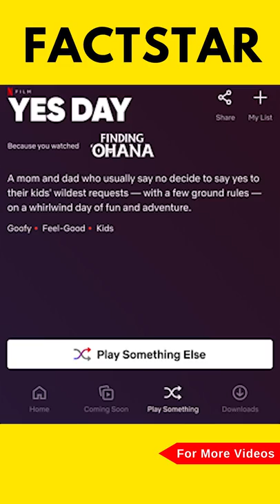Netflix launches it's new Updates | FactStar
Netflix is launching a new feature called “Play Something” which will be available to all its users. The feature will add a button across the streaming service’s UI to automatically suggest new series and movies that you’ve never watched before. The new button will appear in various places on Netflix’s app, including underneath your profile when you log in, the left-side navigation bar, and in the tenth row of Netflix’s homepage.

Netflix has been testing the feature for some time now under different names. Netflix started testing the feature as ‘Shuffle Play’ last year to help people find content and now the feature has launched globally as “Play Something”.
For starters, the Play Something button will be visible on TV-based versions of the Netflix app. Netflix said that the new Play Something feature can play as many as 75 series.

When you click on the Play Something button, Netflix will start playing a film or series similar to the content you have been watching already. It will play a new series or film, and also those that are unfinished but won’t show a film or series that you have already completed.